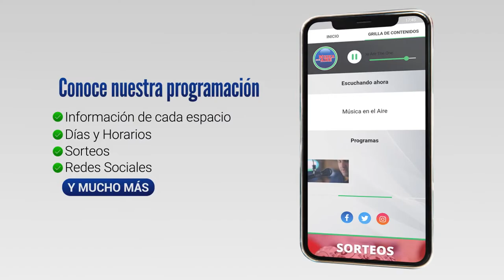Dirigentes del Partido Colorado en Colonia por el NO a la LUC